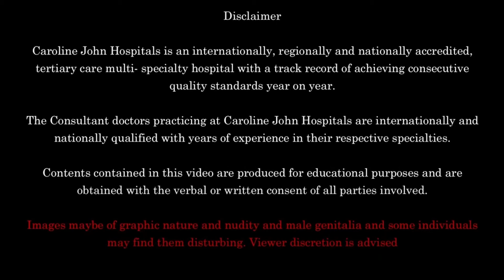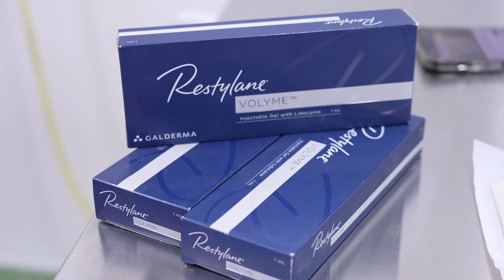HYALURONIC ACID FOR PRMATURE EJACULATION - PENILE INJECTION